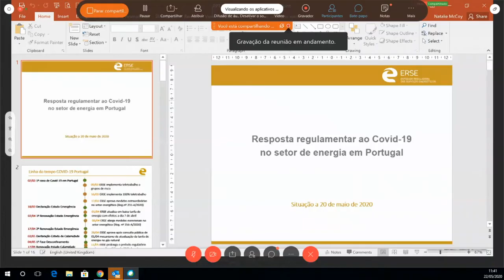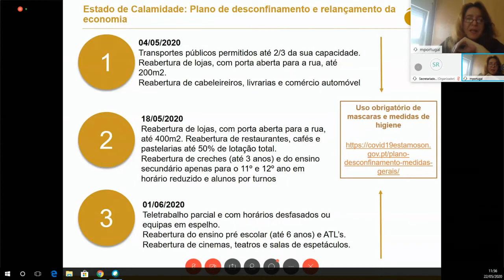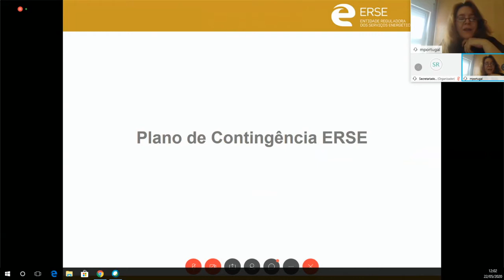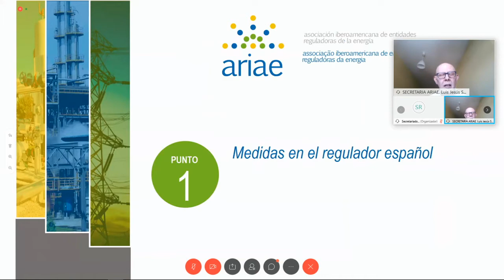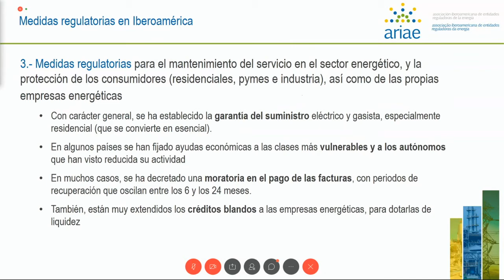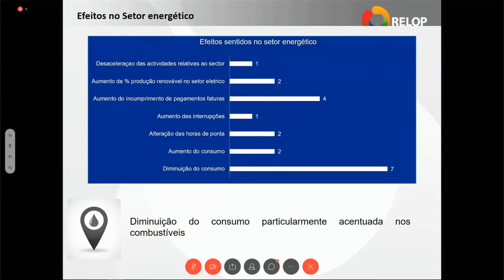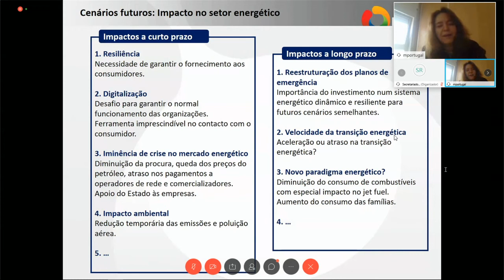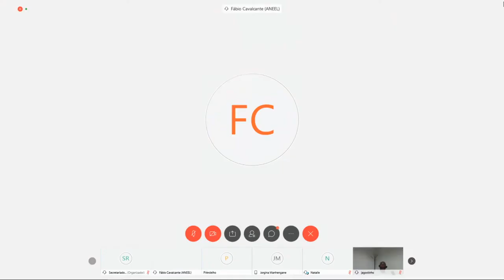1º Webinar Internacional da RELOP - 22/05/2020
A Associação de Reguladores de Energia dos Países de Língua Oficial Portuguesa (RELOP) realizou o 1º Webinar Internacional da RELOP, com participação da Associação Ibero-americana de Entidades Reguladoras de Energia (ARIAE). O objetivo foi promover medidas tomadas durante a pandemia da COVID-19.

A moderação do evento foi realizada pelo presidente da RELOP e diretor da ANEEL, Efrain Cruz. O presidente da ARIAE e diretor-geral da ANEEL, André Pepitone, destacou as ações realizadas pela ANEEL, bem como sua visão à frente da Associação. Também participaram da discussão a presidente da Entidade Reguladora dos Serviços Energéticos de Portugal (ERSE), Maria Cristina Portugal, o secretário-executivo da ARIAE, Luis Jesús Sánchez,. e Natalie McCoy, chefe da Assessoria Internacional da ERSE.